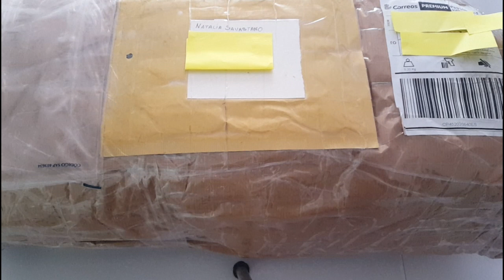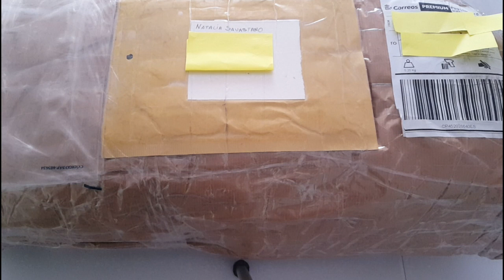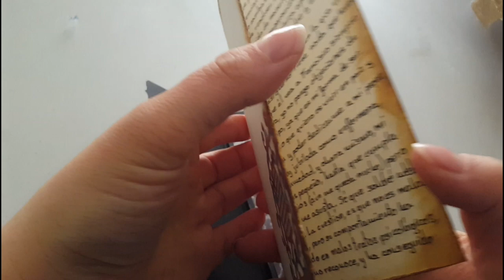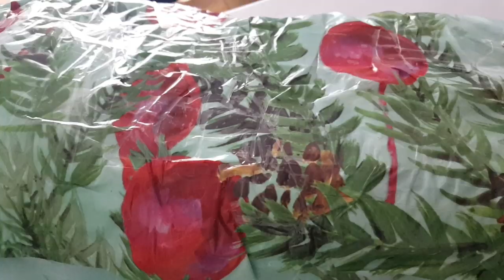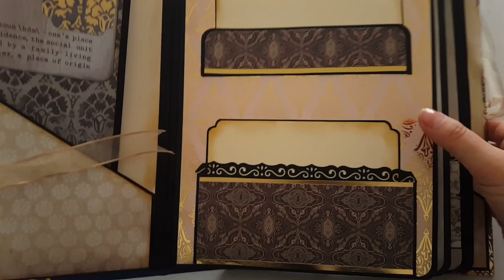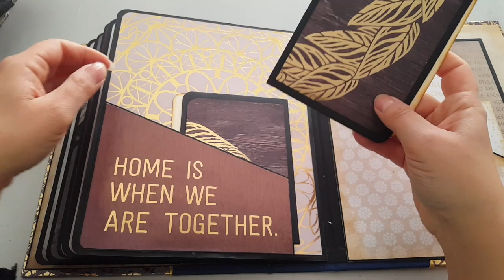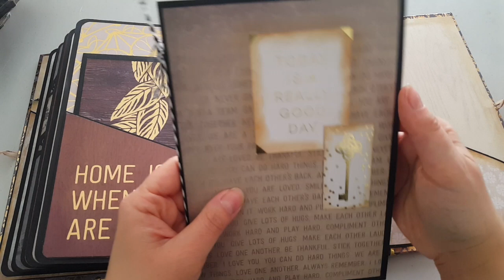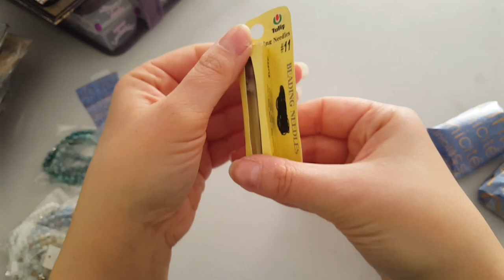UN PACCO ENORME DALLA SPAGNA! - UNBOXING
Partecipa al concorso: "Vinci con Holzkern! ❉ CONTEST"